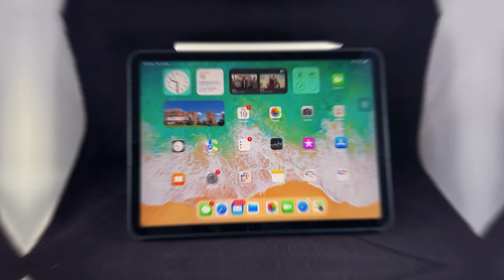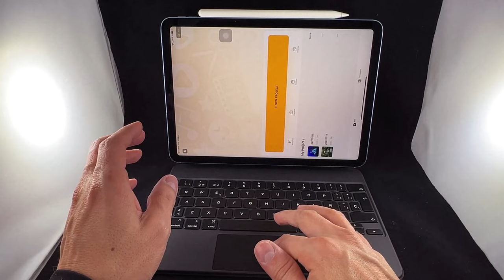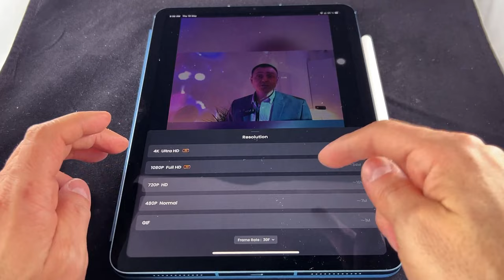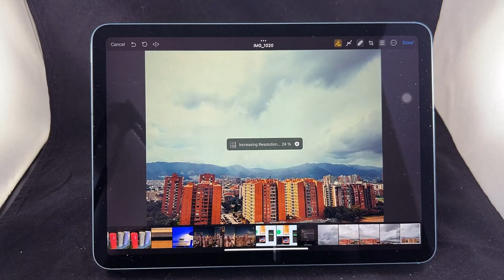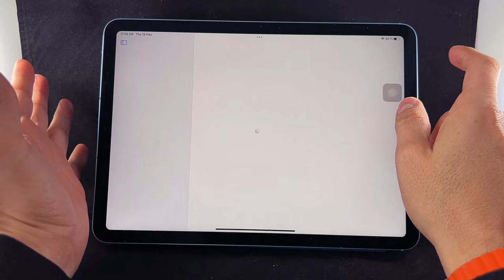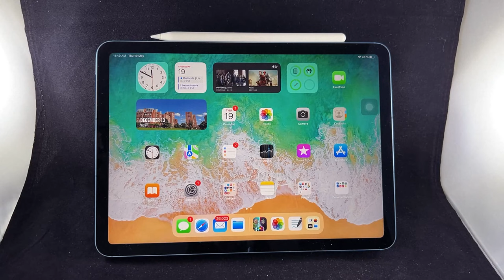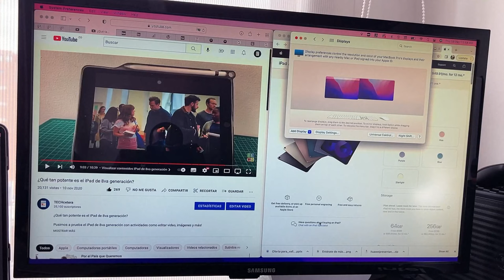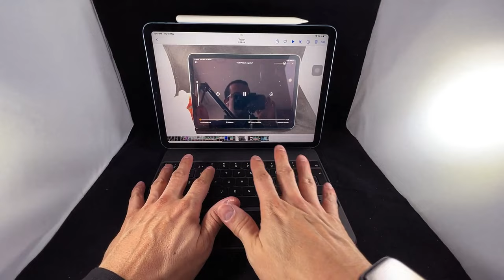Así es la experiencia con el iPad Air de 5a generación!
El iPadAir de 5a generación tiene grandes posibilidades pero, a continuación exploraremos algunos casos de uso a nivel de consumo de contenidos, edición de imágenes, AppleTV+, AppleArcade y más